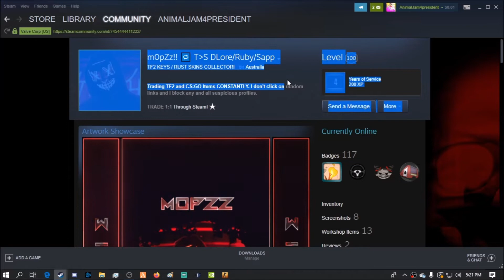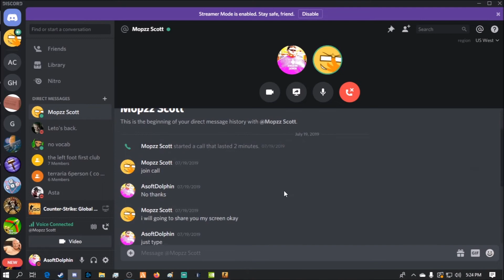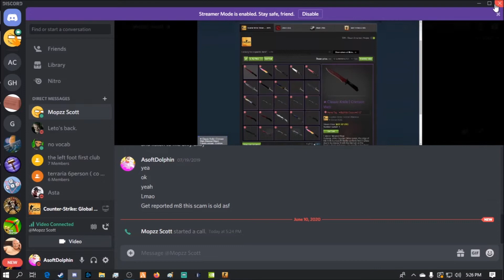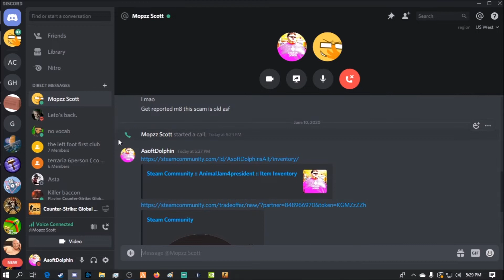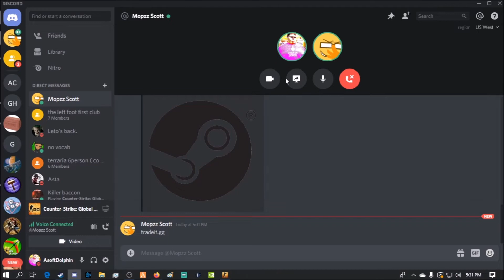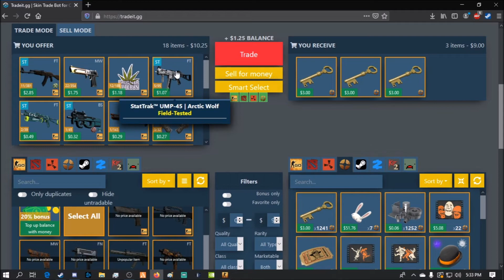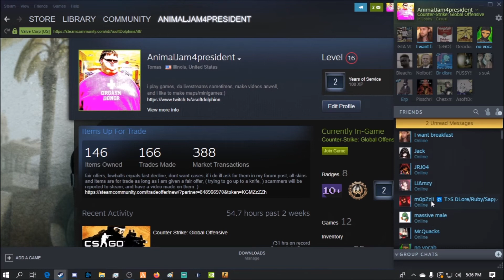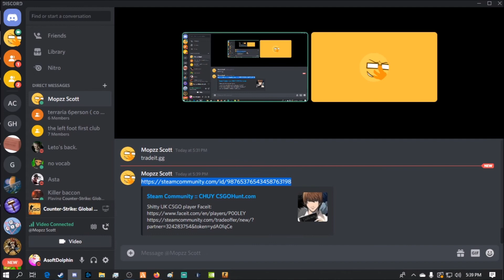This Scammer tried to pull the oldest CS scam in the book.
- the scammers account, report it :) Scammers Discord - Mopzz Scott#9499
Feel free to add me on steam and discord
AsoftDolphin#5032

Apparently I met this guy about a year back, and he tried pulling the same BS, funny stuff.